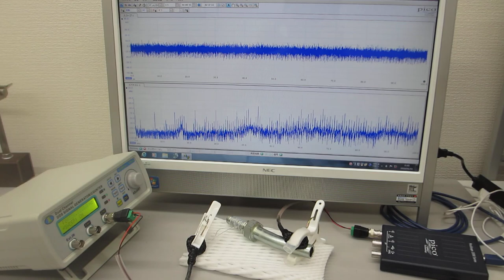テフロンチューブとステンレス線の超音波伝搬特性を利用した超音波制御技術開発